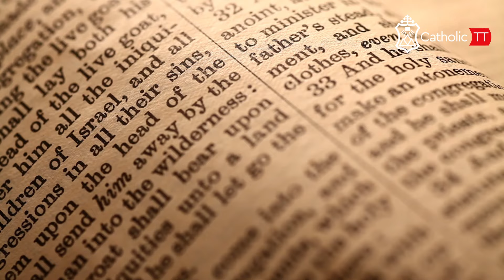Daily Reflection 🇹🇹🇹🇹: Monday July 22, 2024 - St Mary Magdalene (B)